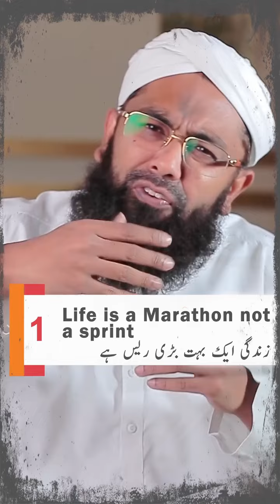5 Important tips for success in life